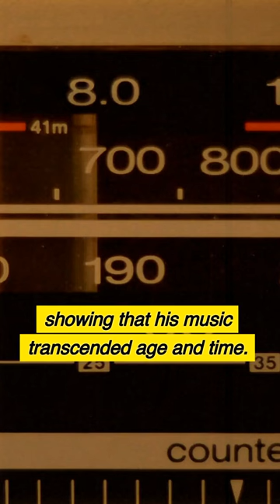Tony Bennett in 60 Seconds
Celebrate the life and legacy of a music icon, Tony Bennett, in this 1-minute tribute by Short Forma. With a career that spanned over seven decades, Bennett's remarkable voice and timeless classics have touched hearts around the world. Today, we honor his contribution to music and his extraordinary talent. From "I Left My Heart in San Francisco" to "The Way You Look Tonight," Bennett's songs have become a part of the world's musical heritage. Share your favorite Tony Bennett song in the comments as we remember his remarkable life and legacy.